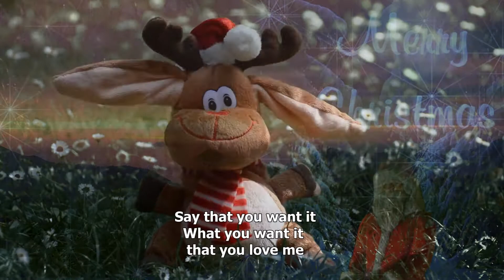Tropical Christmas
Tempo = 110bpm
Key = E

VOCALOID 5 : Chris
Bass/Percussion : DISCOVERY SERIES  CUBA (Native Instruments - Kontakt)
Guitar : LATIN JAZZ GUITAR(IN SESSION AUDIO)